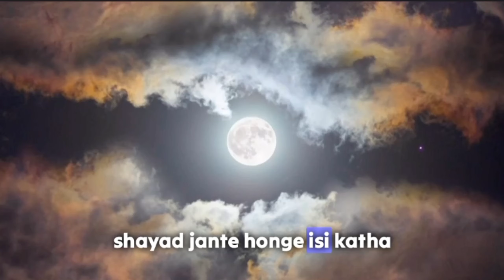क्या होगा अगर पूरी दुनिया से चंद्रमा गायब हो जाएं !! Board Classes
Title = क्या होगा अगर पूरी दुनिया से चंद्रमा गायब हो जाएं ll Board Classes

Description in the Hindi = क्या होगा अगर पूरी दुनिया से चंद्रमा गायब हो जाएं l दोस्तों की आपको पता है कि चंद्रमा का वजन कितना होता है ! चंद्रमा को पृथ्वी की परिक्रमा करने में कितना समय लगता है ! चंद्रमा के बारे में ऐसी बातें जो आप सायद ही जानते होगें ! क्या होगा अगर पूरी दुनिया से चंद्रमा गायब हो जाए ! चंद्रमा के बारे में अनसुनी बातें !

Description in the English = What would happen if the moon disappeared from the whole world? Friends, do you know how much the moon weighs! How long does it take the Moon to revolve around the Earth? Such things about the moon that you would probably know! What would happen if the moon disappeared from the whole world? Unheard things about the Moon!